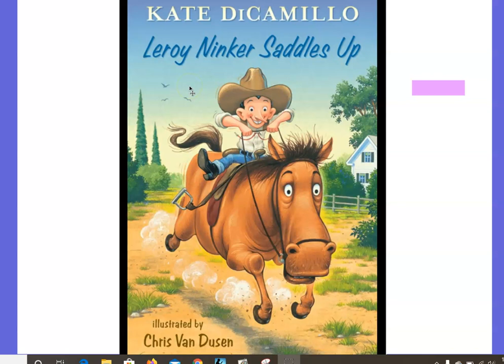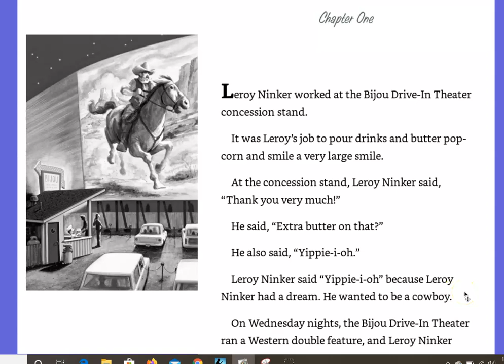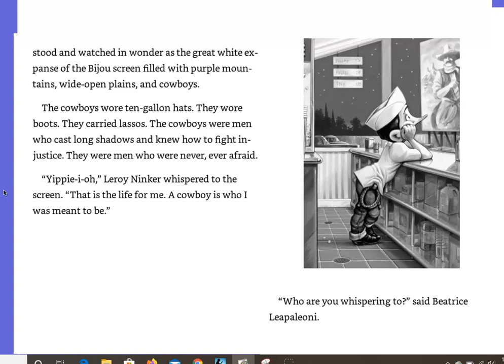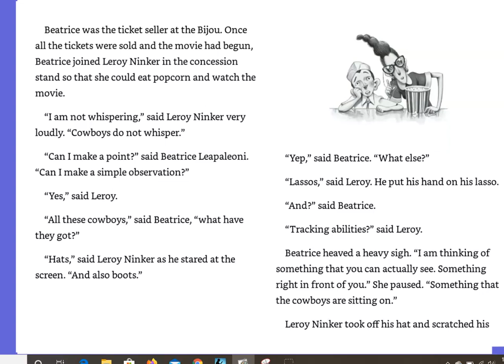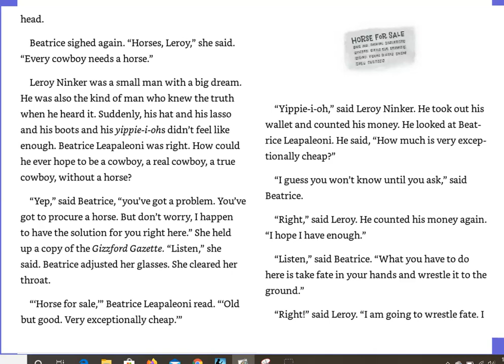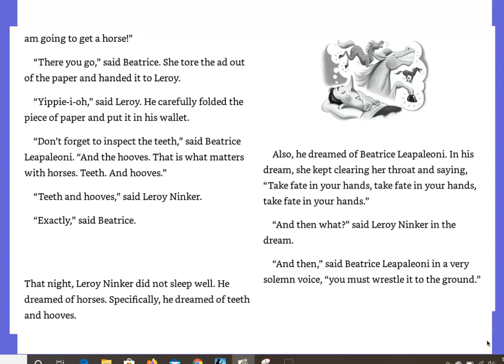Leroy Ninker Chapter 1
We will use the 'what makes sense?' strategy to figure out unknown words.